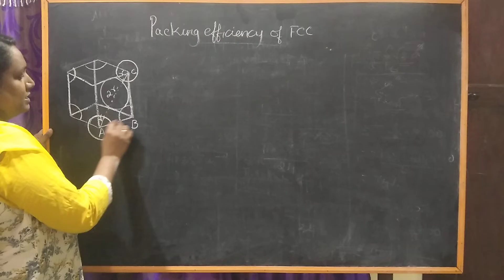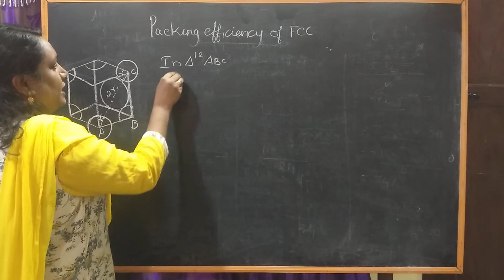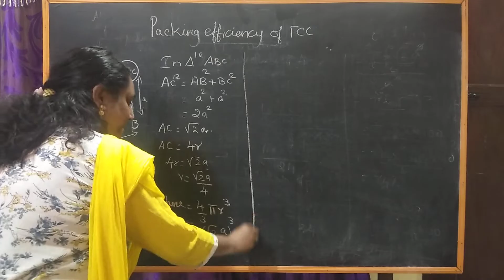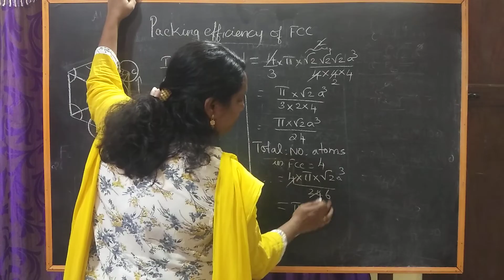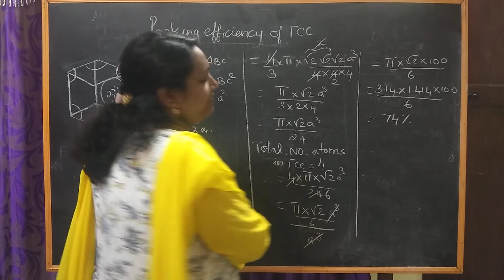Packing efficiency of FCC. Solid state.